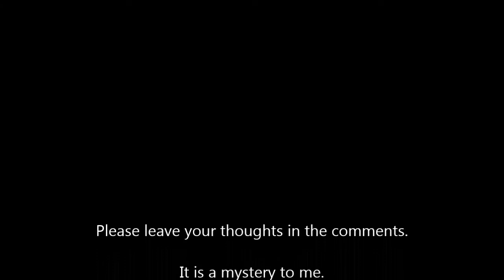Can Anyone Identify This Strange Night Animal?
Hi everyone.  I think this is a fox but I really don't know.  It went through the camera area last night.  On other nights a raccoon and a bear has walked through that area.  What do you think?  Leave your idea in the comments.  If you haven't already, please check out the other videos on this YouTube channel called To Prepare His Way.  Please share this and the other videos with anyone else you think might like them.  God bless.  Father Anthony Hannon.